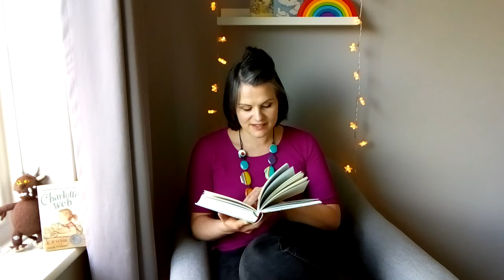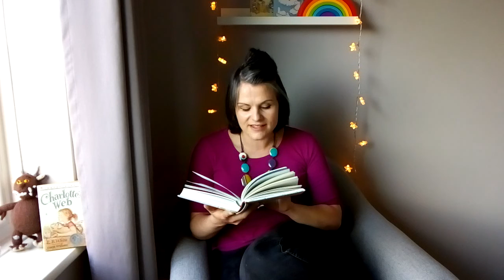The Secret Garden Chapter Seven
Our Head of Children and Young People, Kara, will be setting off on a magical journey through Frances Hodgson Burnett’s classic novel, The Secret Garden. Join Kara at 7pm every evening, Monday – Fridav where you can sit back and listen to this family favourite with us – don’t forget to tell your friends and family to tune in too!